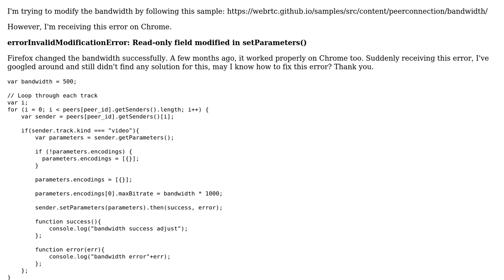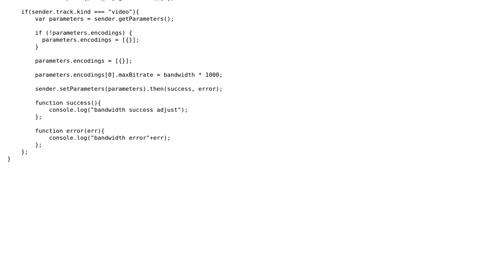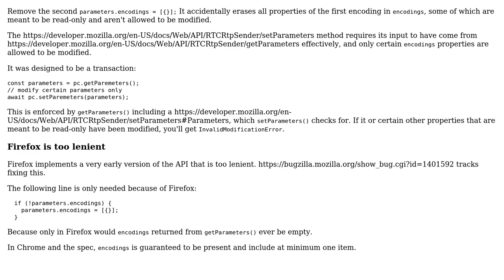WebRTC change bandwidth receiving InvalidModificationError on Chrome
With thanks & praise to God, and with thanks to the many people who have made this project possible! You are responsible for your own actions.